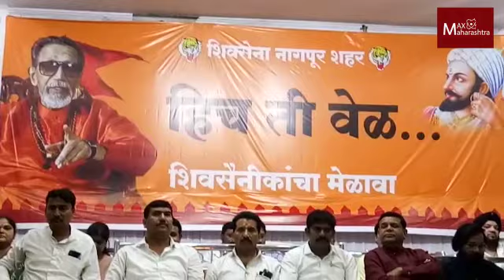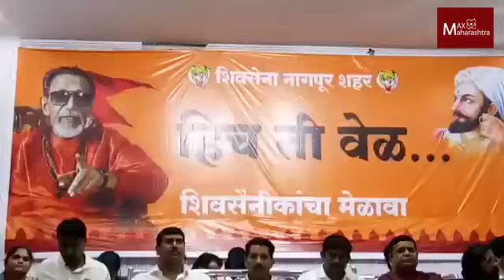मुख्यमंत्र्यांच्या नागपूरात शिवसेनेचे बंड...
मुख्यमंत्र्यांच्या नागपूरात शिवसैनिकांनी भाजप विरोधात दंड थोपटले आहेत. युती असतानाही दक्षिण नागपूर मतदार संघात सेनेच्या उमेदवारानं बंडखोरी केलीय. अपक्ष म्हणून रिंगणात असलेल्या किशोर कुमेरिया या उमेदवारासाठी शिवसैनिक एकत्र आले आहेत. या उमेदवाराच्या प्रचारासाठी शहरातील सर्व शिवसैनिकांचा मेळावा घेण्यात आला.